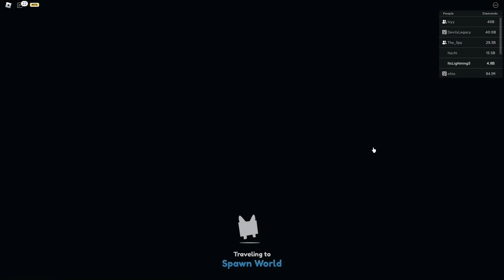New Pet Simulator X VALENTINES EVENT! Update New Events And HUGES! And more! In Update 37!!!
Hey guys! I hope you enjoyed today's video, give a LIKE👍 if you want to see more of me playing Pet Simulator X. Subscribe if you want to see more of my content.